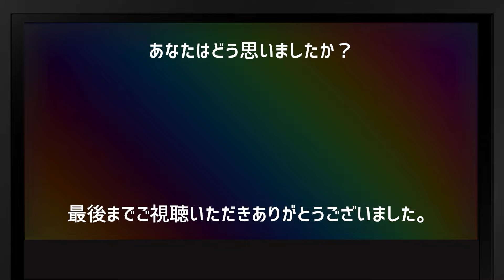山中慎介が中谷潤人とのスパーでガチで感じた事とは...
元WBC世界バンタム級王者として12回防衛した山中慎介が三階級制覇王者・中谷潤人とのスパーで感じた事とは？

【勝負師に幸あれ!!おすすめ動画】

井上尚弥との対戦拒否か...グッドマンにジェフ・フェネックが忠告...次期防衛戦の行方は...ボクシングWBA・WBC・IBF・WBO世界スーパーバンタム級タイトルマッチ

 【速報】大橋秀行社が予想外の予測!!!たった今...中谷潤人が恐怖の逃亡!!恐ろしい秘密が明らか ...

 亀田史郎が井上尚弥のネリ戦KO劇を見て、井上尚弥に対して衝撃の一言

 【WBCが指令】フィゲロアvsレイ・バルガス、中谷潤人が井上拓真を指名した！！